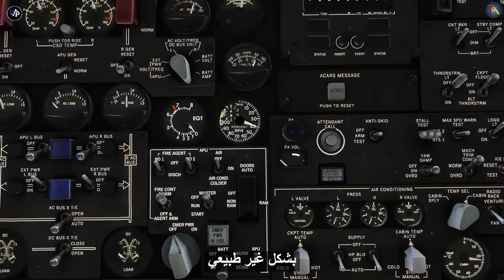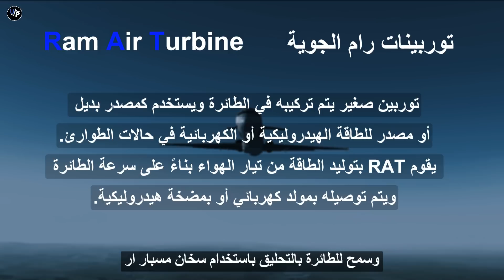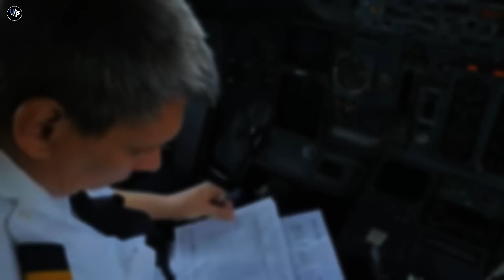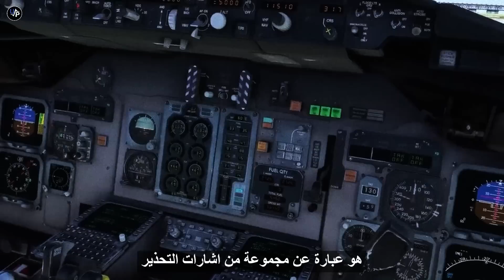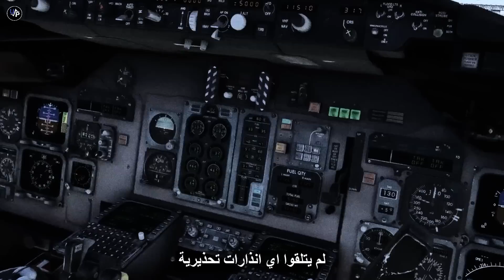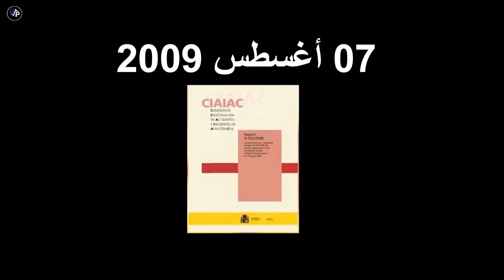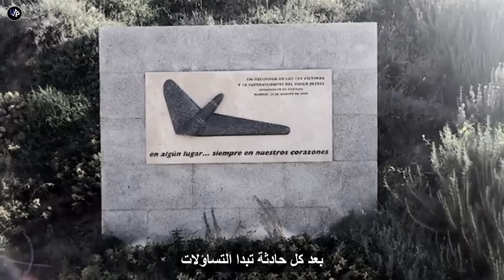كيف تسبب تأخير قاتل في تحطم الطائرة بعد إقلاعها مباشرة | سبان إير رحلة 5022 -Spanair flight 5022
ما سبب أسوأ كارثة جوية في إسبانيا منذ 28 عامًا؟
للوهلة الأولى يبدو السبب واضحًا، إلا أن الفحص العميق يكشف عن سلسلة من الأعطال غير المتوقعة وذات الصلة. شاهد لتعرف ما
حدث في الساعات الحرجة التي سبقت هذه الكارثة.

يستخدم هذا الفيديو النتائج الواردة في تقرير الحادث الرسمي لإعادة إنشاء سلسلة الأحداث التي أدت إلى تحطم طائرة MD-82.

تحقيقات الكوارث الجوية.

إخلاء المسؤولية:
المحتوى المعروض في مقاطع الفيديو الخاصة بنا مخصص للأغراض الترفيهية فقط. على الرغم من أننا قد نعتمد على الحقائق والشائعات والخيال، إلا أنه لا ينبغي للمشاهدين تفسير أي جزء من المحتوى على أنه معلومات واقعية أو نهائية. يرجى التمتع بمسؤولية.

الموسيقى المستعملة:
Thunder Unison by Keys of Moon |
 / keysofmoon

حادث_طائرة (Plane crash) حوادث_الطيران (Aviation accidents) أمن_الطيران (Aviation safety) تحقيق_الكوارث_الجوية (Aviation accident investigation) سلامة_الطيران (Flight safety) كارثة_جوية (Air disaster) أخبار_الطيران (Aviation news) تحقيقات_الطيران (Aviation investigations) طوارئ_الطيران (Aviation emergencies)